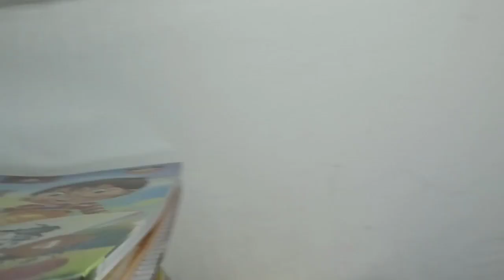My home Tour | Vlog | madhu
Special vlog
my home Tour
odia vlog
tour by Sai